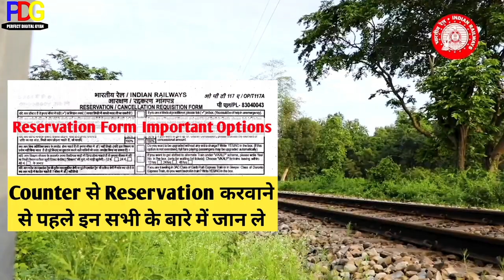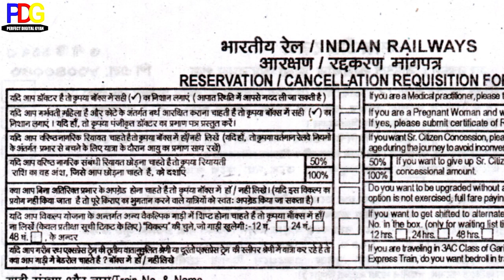railway counter reservation form fillup|reservation form options uses |reservation form kaise bhare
Hello Friends 🙏🙏🙏🙏
Reservation Form Kaise Bhare
Railway Counter Form Kaise Bhare
Railway reservation form ka kon sa option use kre
Railway Reservation Form
Railway Cancellation Form
Counter ticket booking form
How to fill railway reservation form
counter ticket form kaise bhare
tatkal ticket form kaise bhare
tatkal ticket ka form kaise bhare
tatkal form kaise bhare
train ticket form kaise bhare
ticket form kaise bhare
Railway Reservation Form ko kaise bhare
ticket reservation form ko kaisa bhare
Railway ka form kaise bhare
reservation form options uses
reservation form options tick out